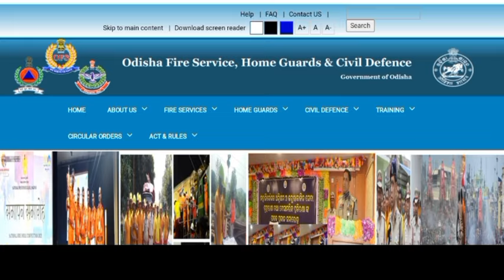Odisha fireman joining latter | Odisha fireman joining କେଵେ ମିଳିବ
ତଳେ ଦିଆଯାଇଥିବା ଲିଙ୍କ୍ ରେ କ୍ଲିକ୍ କରି  joining  କରନ୍ତୁ
police defence job update,  telegram group  ରେ 👇👇👇👇👇